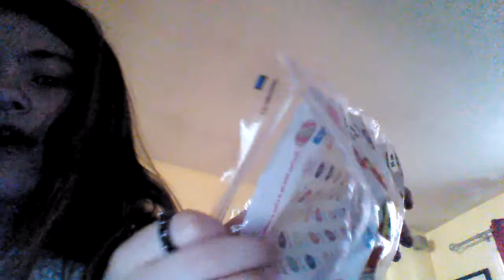Tring sour candy from the jelly belly faktory tour